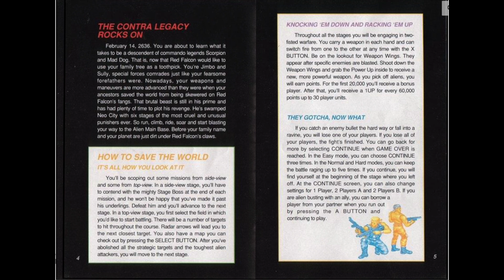[SNES Manual] Contra III - The Alien Wars (Super Probotector - Alien Rebels) - Super Nintendo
Animated game manual for the Super Nintendo (SNES) game "Contra III  - The Alien Wars  (Super Probotector  - Alien Rebels)".